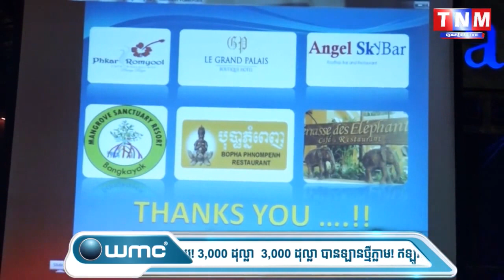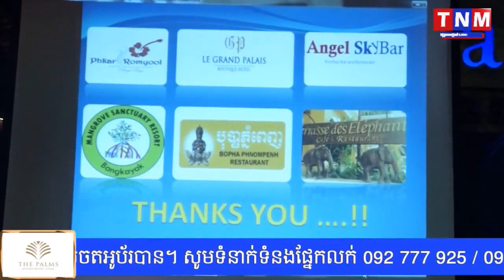សិក្ខាកាមនៃសាកលវិទ្យាល័យ អាស៊ីអឺរ៉ុប បាយសាមគ្គីពេលល្ងាចនៅ Angel SkyBar